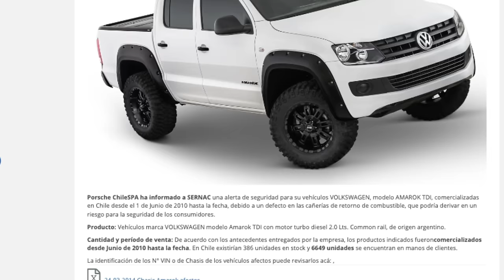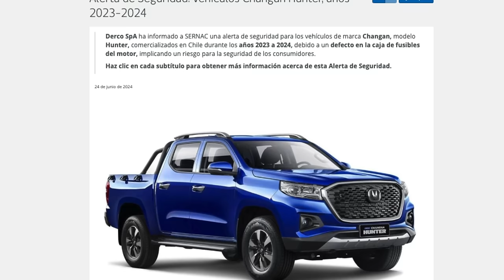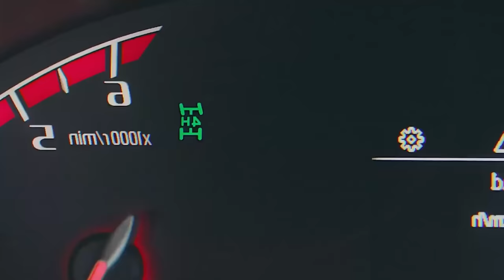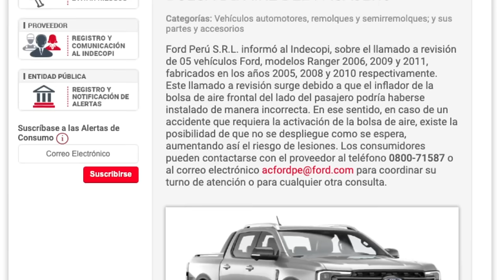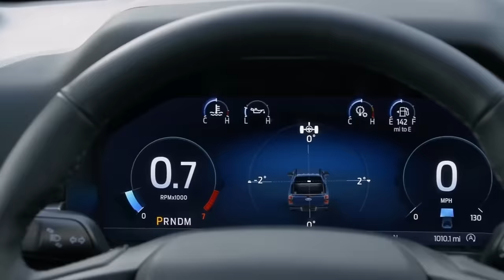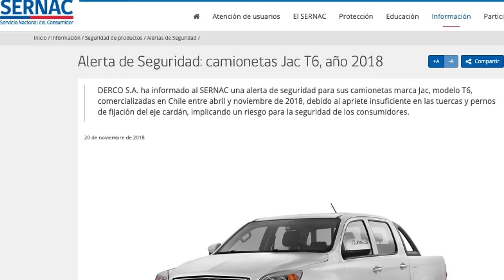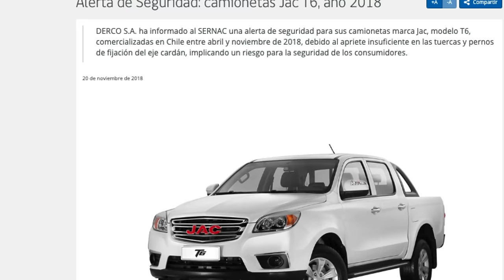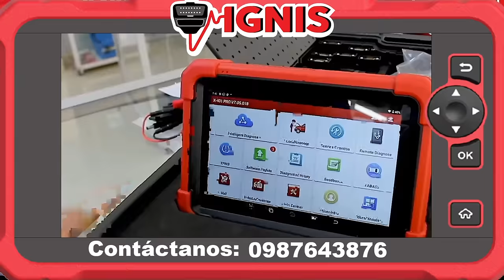5 PICK UPS que NO debes COMPRAR en 2024 ⚠️ ¿Adiós Dinero, Hola Problemas? 😭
5 PICK UPS que NO debes COMPRAR en 2024 ⚠️ ¿Adiós Dinero, Hola Problemas?

¡Atención a todos los amantes de las pick ups!

En este video, les traemos una revelación crucial: las 5 pick ups que NO deben comprar en 2024 ❌.

Colaboración con: @VálvuladeEscapeec

Prepárense para descubrir:

Problemas comunes que te harán arrepentirte de tu compra.
Por qué estas pick ups no valen la pena el dinero .
Opciones alternativas que te darán más rendimiento por tu inversión.
¿Te preocupa que tu próxima pick up se convierta en una pesadilla?

No te pierdas este video y descubre cuáles son esas 5 pick ups que te traen más problemas que beneficios .

¡Haz clic en el video ahora! ▶️

0:00 Las pick ups que no debes comprar en 2024
5:15 Chevrolet Montana
7:05 Volkswagen Amarok
8:24 Changan Hunter
11:57 Ford Ranger
15:41 JAC T6 y JAC T8